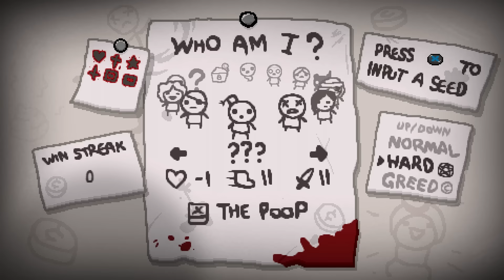The Binding Of Isaac Afterbirth Ep3, Nuevo BOSS FINAL!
Nuevo boss fuertísimo!! Muy muy muy épico, para mi era la primera vez que lo veía y me puso de los nervios... una pena que muera en el último momento contra el boss, pero aún así súper épico no???

Para los que echan en falta cosas de Minecraft en el canal, estoy preparando muchas cosas relacionadas con Minecraft, siento no estar subiendo tantos vídeos, pero estas cosillas llevan su tiempo